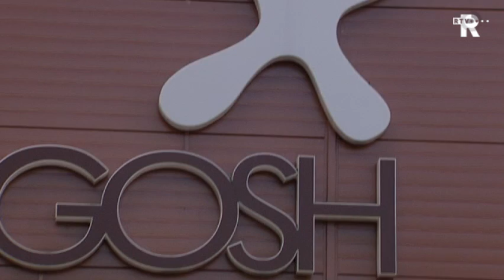Verdachte oud-judoleraar donderdag voorgeleid